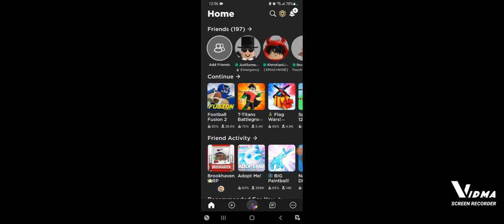Roblox football Fusion 2 New update